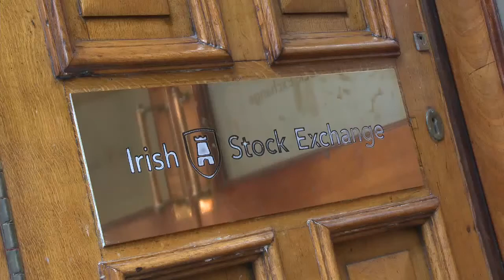Dalata Hotel Group join the Irish Stock Exchange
Very exciting news as The Dalata Hotel Group joins the Irish Stock Exchange Chief Executive Pat McCann speaks about the flotation.